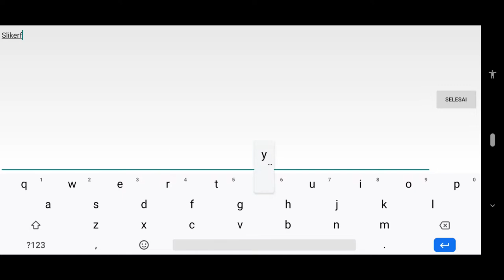Xuanyuan Jian Cangzhi - RPG Unik dan keren parah bro ! Character utamanya setengah android !!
- Xuanyuan Jian Cangzhi. Android Game
- Genre : ARPG
- (Official launch 25 July 2019) versi Cina
- Gameplay dan first impression
- Download di TapTap (Link Dibawah)

Deskripsi :
Bab baru dimulai di quenching.

"Xuan Yuan Sword Luminaryi" adalah game mobile seri pedang Xuanyuan yang dikembangkan oleh Shanghai Soft Star, anak perusahaan dari SOFTSTAR ENTERTAINMENT INC. Berdasarkan latar belakang kisah yang berdiri sendiri, jalan cerita utama yang baru dibuat.

Gim ini menggunakan gaya anime yang disempurnakan dan merupakan permainan peran-peran.

Berbagai elemen yang menarik, baju besi kayu, lengan robot, dunia buku, dll. Sangat mengagumkan dalam proses bermain, dan permainan ini menghadirkan musik klasik Pedang Xuan Yuan, yang memberikan pemain gaya unik yang berbeda untuk dihadirkan kepada pemain.